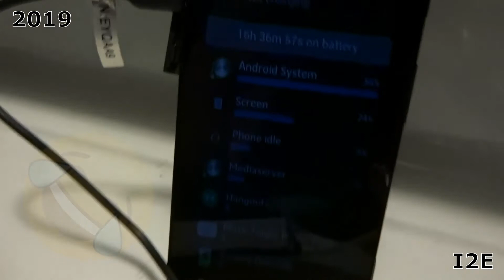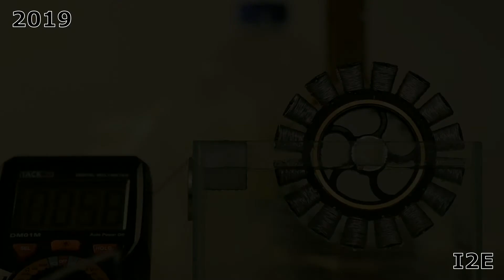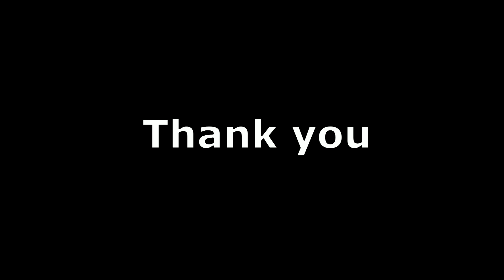FAILS 2018 Ice Cube Magnet Candle Peltier Phone Charger DaVinci Clock Monel HDD Icicle Swing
#10 Peltier element on an ice cube
#9 Magnetic parts in a candle
#8 Battery of Peltier elements and LED
#7 DaVinci clock
#6 Charging phone with Peltier elements
#5 Film on a boiling bath
#4 Table-top tornado
#3 Monel wire in cold water
#2 Heating a nickel wire
#1 Icicles on a swing